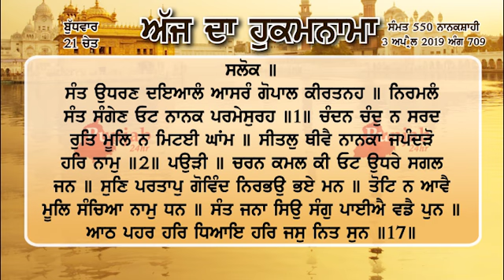Hukamnama sri darbar sahib amritsar 3 apr 2019